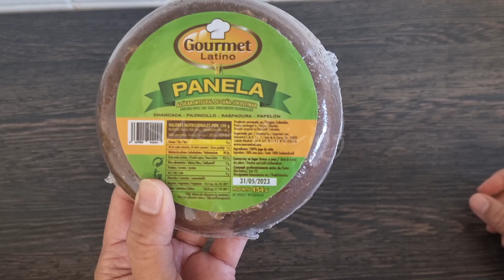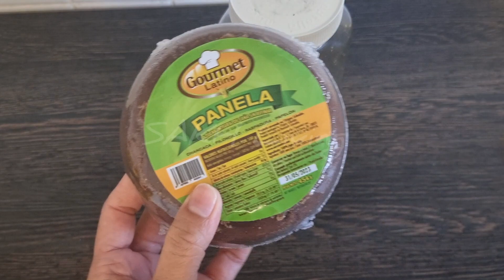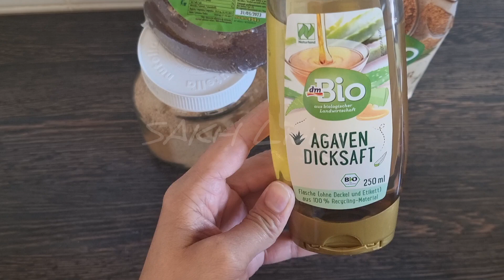where can we buy Gurr Shakar in Germany|White Sugar Substitude|SAKH Living